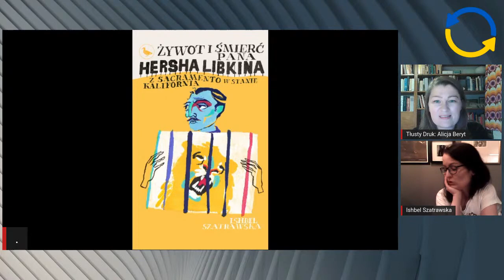Tłusty Druk - Ishbel Szatrawska - Alicja Beryt - powtórka odc. 52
W Polsce nikt nie czyta dramatów, a tematyka żydowska była modna 10 lat temu? Być może. Jednak Ishbel Szatrawska łączy niepopularną formę z niełatwą treścią, żeby zaserwować nam historię, którą czyta się jednym tchem (z podziałem na role). O to, co przywiózł w swojej walizce główny bohater, zapytamy Ishbel Szatrawską, autorkę dramatu "Żywot i śmierć pana Hersha Libkina z Sacramento w stanie Kalifornia" (Wydawnictwo Cyranka, 2022).